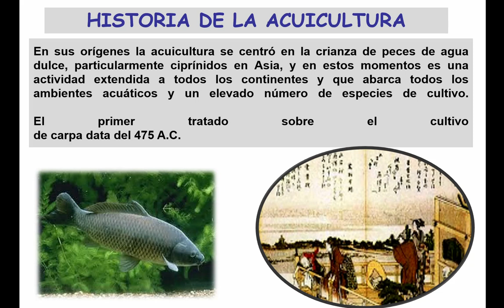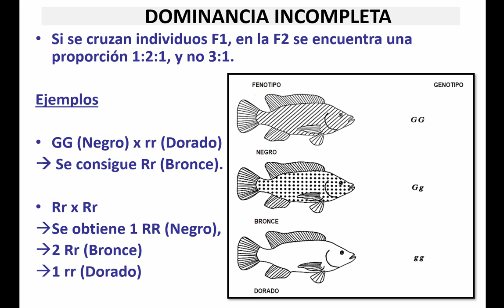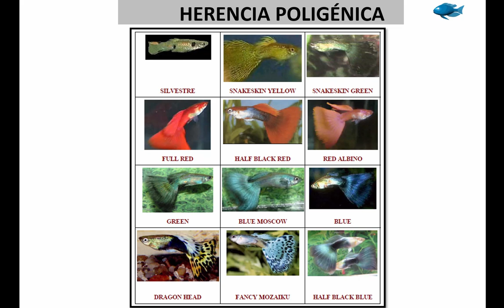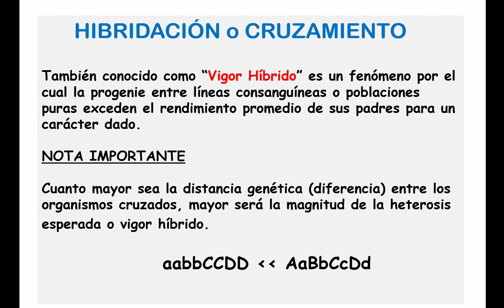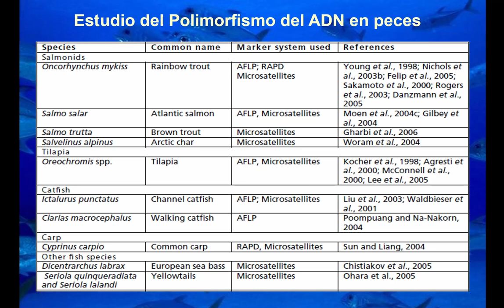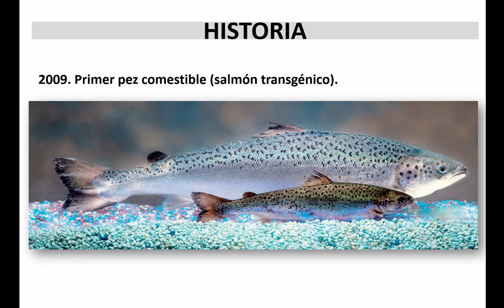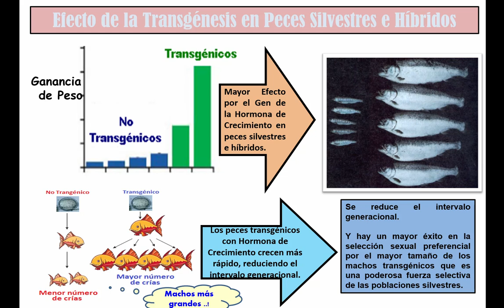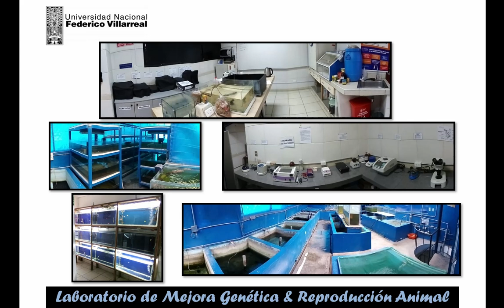Video de Genética en peces ornamentales_Facultad de Pesqueria UNALM_29 04 2021